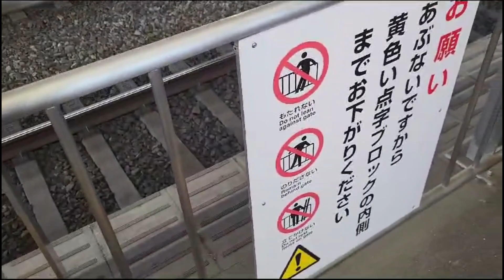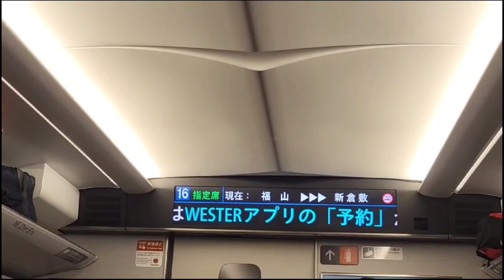Tren de mare viteza in Japonia | Shinkansen | 新幹線